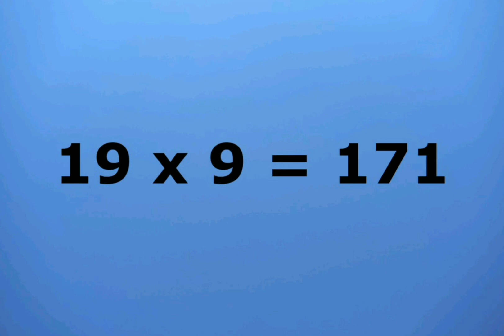Multiplication Table of 19| Multiplication Table of Nineteen | MYGUIDEPEDIA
Here is the Multiplication Table of 19. This is an educational channel. You can learn essay writing in English and Hindi. We have started series of videos and posts for class xii CBSE syllabus/NCERT of English Subject.